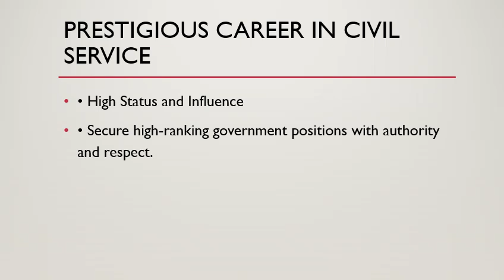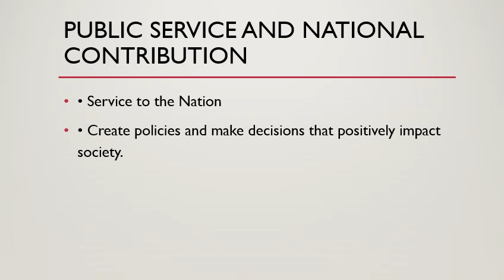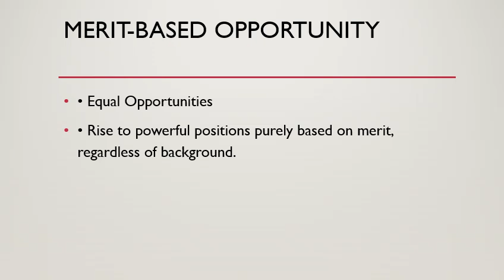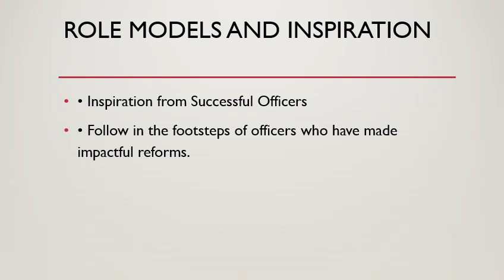WHY CSS EXAM?